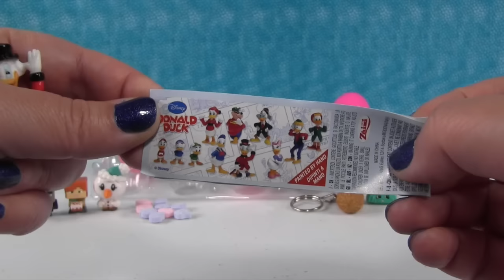Surprise Egg A Palooza Opening | Shopkins Disney LPS Zelfs | PSToyReviews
Hi, Paul and Shannon here and we love to open and collect all kinds of toys.  Today we have a Surprise Egg A Palooza.  We are opening 15 different surprise eggs for you.  We have Zelfs, Shopkins, Disney, Littlest Pet Shop & Minecraft.  There are even more surprises inside.  Check it out.

paulandshannonstoyreviews @ nc.rr.com